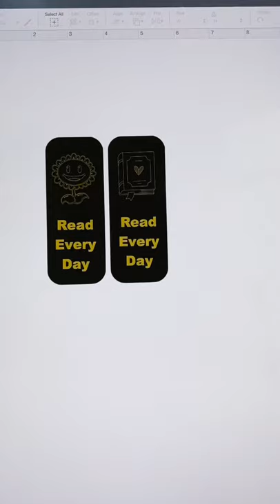[크리컷] DIY Bookmarks, cricut Transfer foil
DIY Bookmarkds with cricut Foil transfer kit